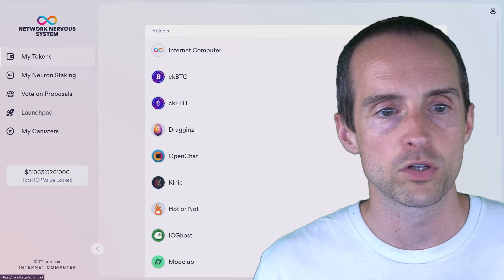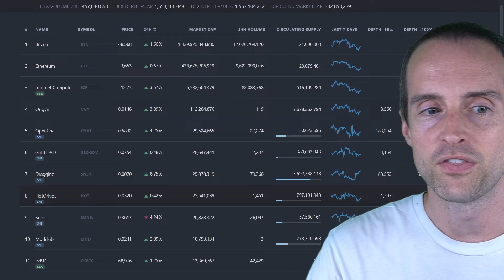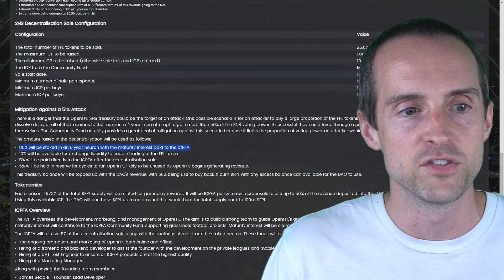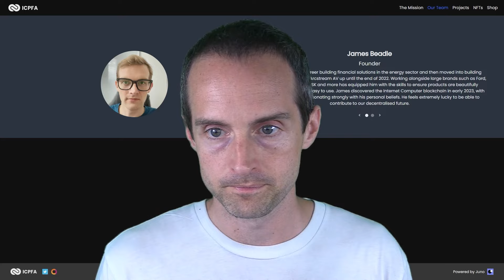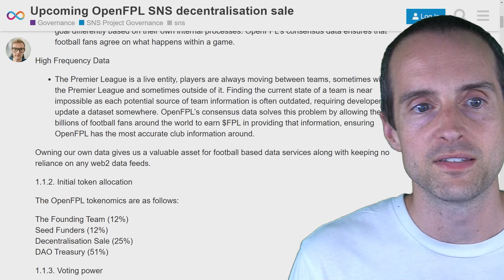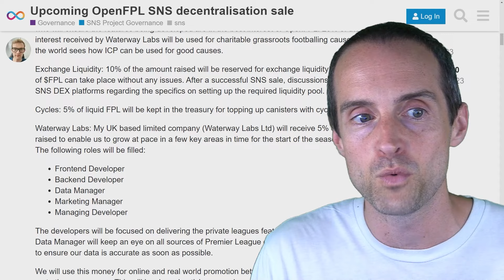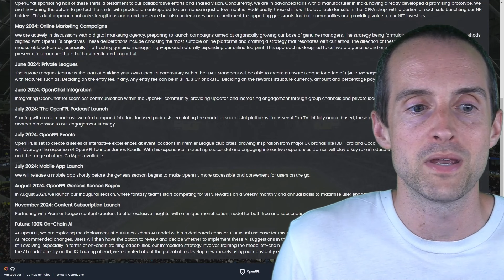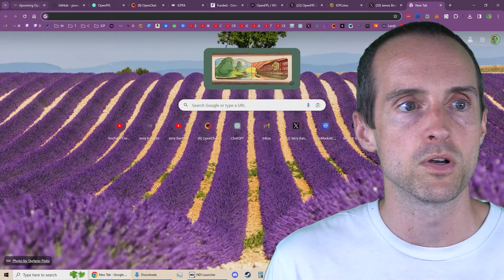OpenFPL is a New Altcoin Gem Launching Today on ICP SNS (Decentralized Fantasy Football)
Jerry Banfield crypto friends OpenFPL New Altcoin Gem Launching Today on ICP SNS (Decentralized Fantasy Football)!

Love,
Jerry Banfield